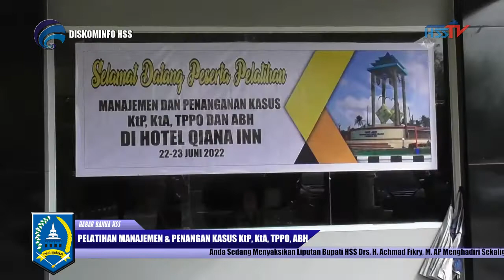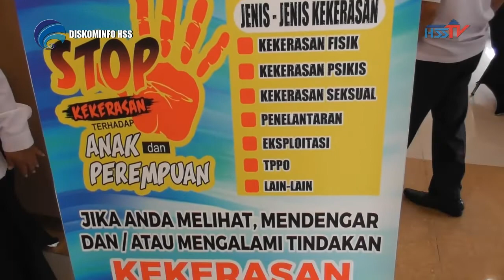HABARHSS - Pembukaan Pelatihan Manajemen dan Penanganan Kasus KtP, KtA, TPPO Dan ABH 2022